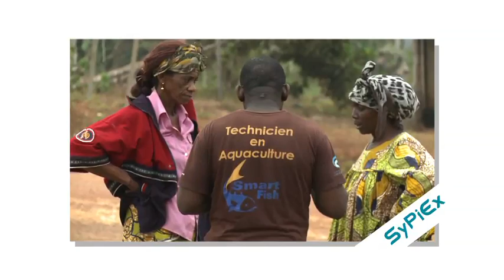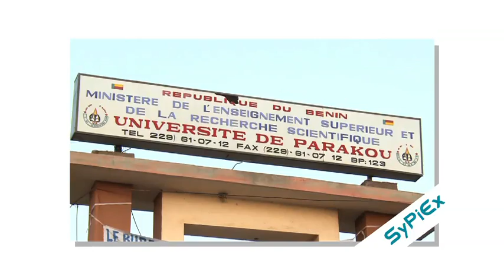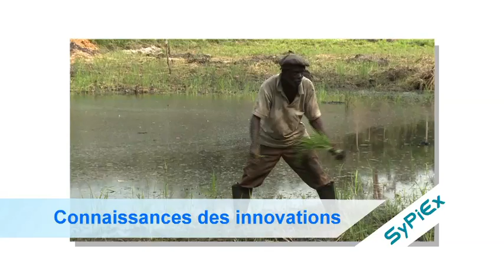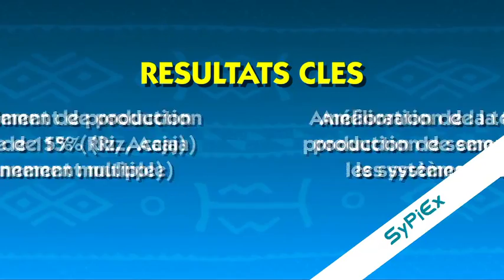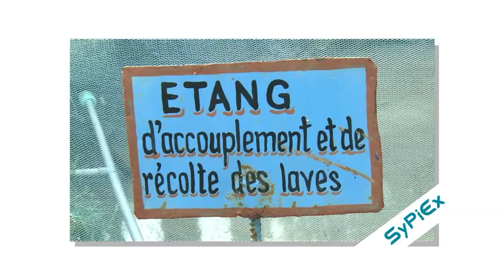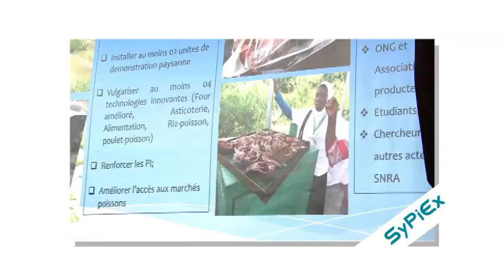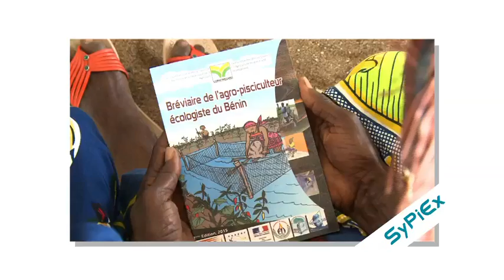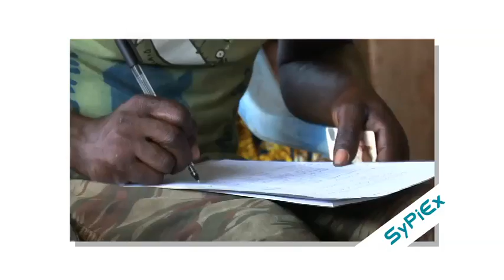SYPIEX FRANCAIS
En Afrique tropicale humide, le poisson est la première source de protéine animale des ménages ruraux. Nécessitant peu de trésorerie, la pisciculture extensive valorise les ressources locales, diminue les dépenses liées à l’alimentation, améliore l’équilibre de la ration alimentaire et crée une activité génératrice de revenus.

Fort de ce qui précède, le CORAF a mis en place un Fonds Compétitif et de Recherche Commissionnée. Le projet Intensification écologique des systèmes piscicoles extensifs familiaux en Afrique de l'Ouest et Centrale à partir d'une analyse des processus d'innovation ; Systèmes Piscicoles Extensifs (SyPiEx) répond à cette orientation.